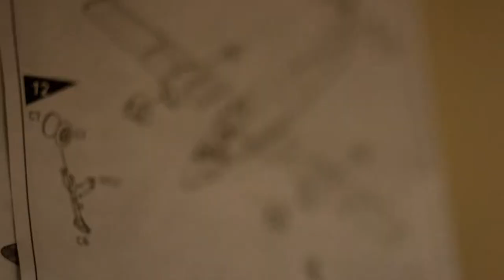Some Choices Matter | G&F Financial Group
Where you bank matters. Choose to be a part of something bigger by banking with a local credit union.